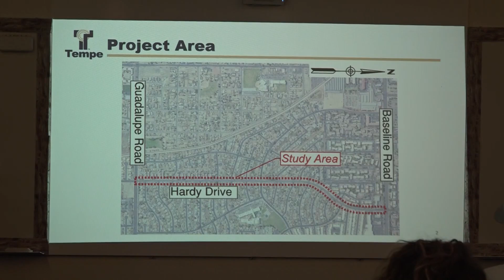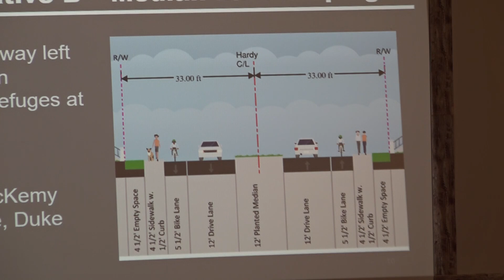Tempe working to stop cars from hitting homes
The City of Tempe is looking to put the brakes on speeders who are wreaking havoc and wrecking homes.